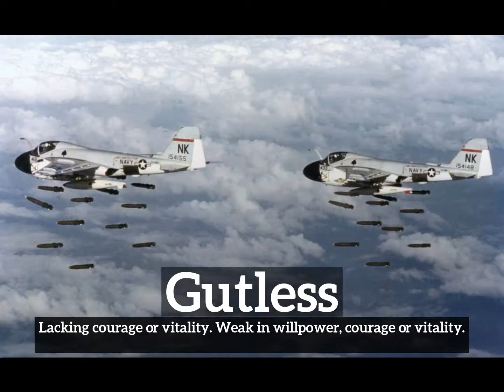What is Gutless? | How to Say Gutless in English? | How Does Gutless Look?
Learn how to pronounce gutless with Imago Spectrum.

What is gutless?
How does gutless look?
How to say gutless in English?
What does gutless represent?
What is the defintion of gutless?

Imago Spectrum allows you to easily memorize common English words and phrases by joining visual and auditory learning environments into a short video. Focus on the images and repeat gutless several times for best retention results.

In this video we are speaking the word, gutless. Do take note of how gutless is spelled.
The definition of gutless is listed below the word in the video.
Gutless:  Lacking courage or vitality. Weak in willpower, courage or vitality.